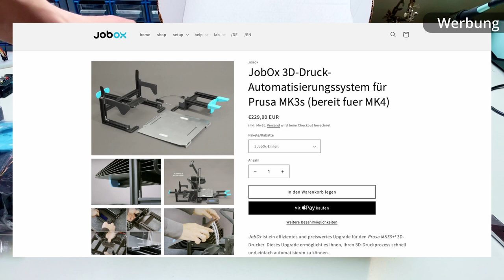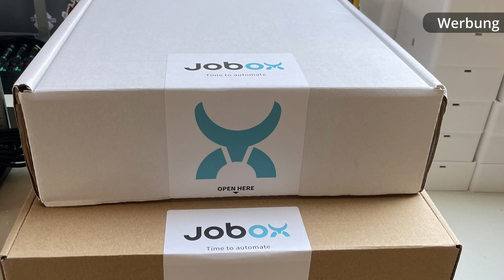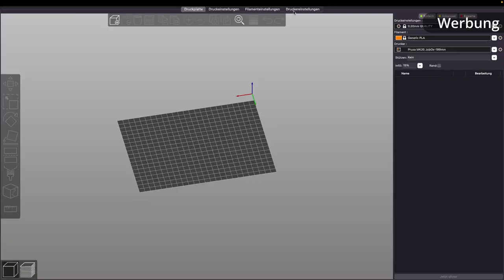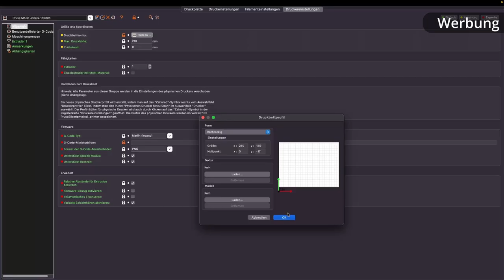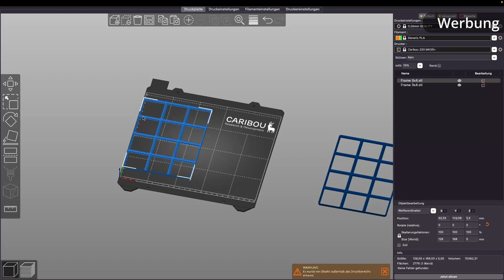Automatischer Plattenwechsler für Prusa und Caribou: JobOx Review | JanTec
In diesem Video stelle ich das JobOx Upgrade für Prusa und Caribou 3D-Drucker vor.
Damit lassen sich bis zu acht Druckaufträge nacheinander durchführen, indem die Druckbleche (Sheets) automatisch gewechselt werden.

Kaptiel:
00:00 Einleitung
01:10 Aufbau
02:27 Erste Tests
03:08 Funktionsweise erklärt
04:40 Lohnt sich das System?

JanTec
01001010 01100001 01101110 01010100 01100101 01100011